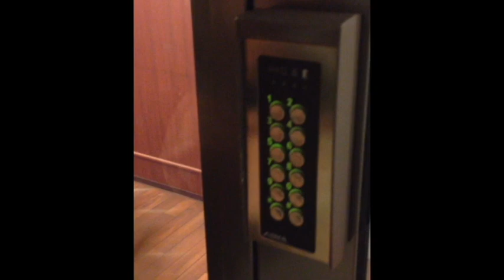Continual Drift - Teaser Reality European Tour 2013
Bazzo's escape